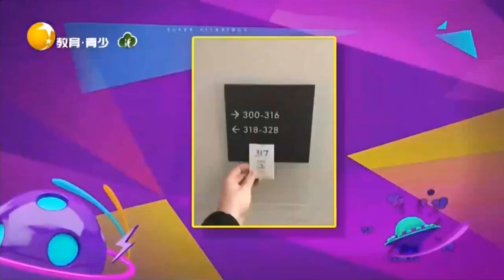這位同學的名字一看就知道有故事，家長們起名需謹慎丨非常幽默 Very funny丨LiaoNing TV